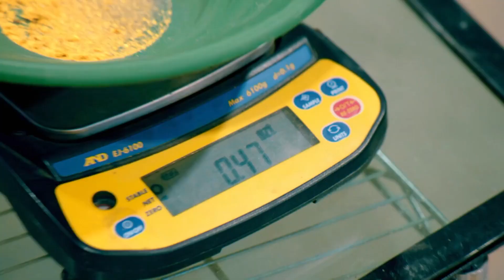Teste final para minerar de ouro | Febre do Ouro: Freddy Dodge ao Resgate | d+ Brasil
Continue assistindo a mais de "Febre do Ouro: Freddy Dodge ao Resgate"
Após a ajuda de Freddy, esta família já pode começar a minerar e lucrar milhares de dólares.